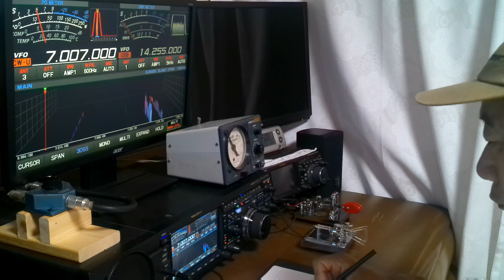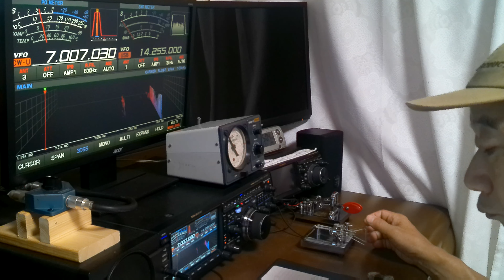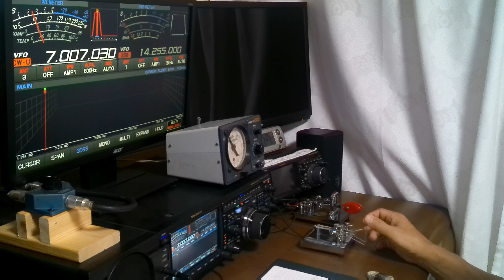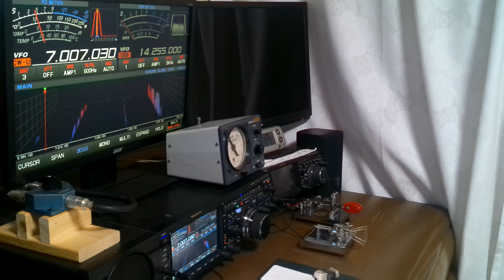7Mhz CW QSO ノルウェー LA1MFA Kjellさんと交信 アマチュア無線 JH4MTE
2023年8月31日木曜日午前5時4分JST
7MhzでノルウェーのLA1MFA KjellさんとCWで交信しました。
昨日も交信したので、Kjellさんとは2回目です。
彼のアンテナもバーチカルアンテナです。
Kjellさんありがとうございました。